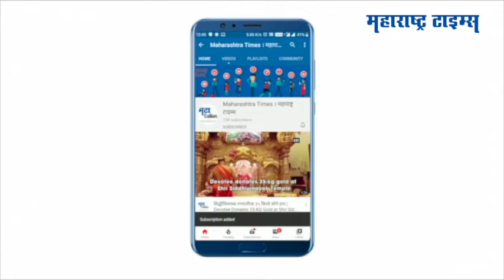Jalna : शेतकरी संघटना आक्रमक; सरकार विरोधात मूठमाती आंदोलन करत काढली अंत्ययात्रा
जालन्यात शेतकरी संघटना आक्रमक झाली असून केंद्र आणि राज्य सरकार विरोधात 'मूठमाती' आंदोलन करण्यात आली. सरकारची प्रतिकात्मक 'अंत्ययात्रा' काढण्यात आली.सोयाबीन,कांदा या पिकांचे भाव घसरल्यानं राज्यातील शेतकऱ्यांसमोर आर्थिक संकट उभ आहे. दोन्ही सरकार जबाबदार असल्याचा आरोप करत शेतकरी संघटनेनं आंदोलन केलं.जालन्यातील आनंदनगर येथे हे आंदोलन करण्यात आलं. संघटनेच्या कार्यकर्त्यांनी सरकारची प्रतिकात्मक अंत्ययात्रा काढण्यात आली.